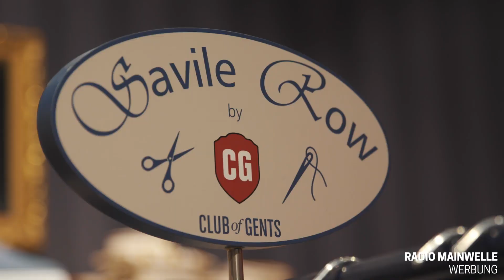Carl Gross Mädels, macht Eure Männer fesch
Nina hat ihren Mann Patrick fesch gemacht 😉 Jetzt seid IHR dran! Wir nehmen 10 Männer aus der Region mit ins Carl Gross Factory Outlet in Hersbruck zum exklusiven und kostenlosen Shoppingday. Mädels, dann werden eure Liebsten von oben bis unten komplett durchgestylt und eingekleidet.